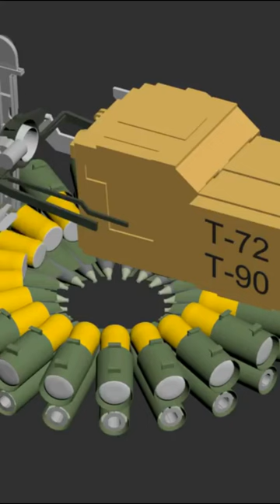Mechanisms for loading tanks of the T-64 and T-72 family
The automatic loader on the T-72 tank is a mechanical system that uses a drum magazine to automatically load rounds into the tank's main gun. The automatic loader is located in the tank turret and is connected to the main gun.